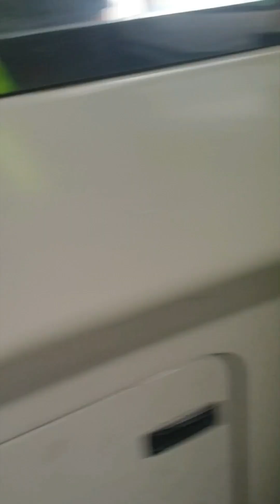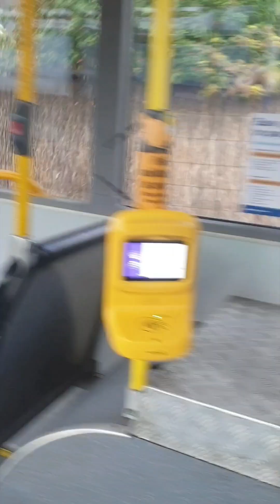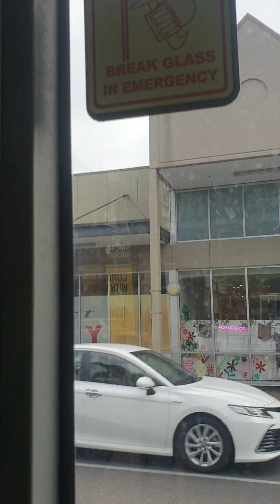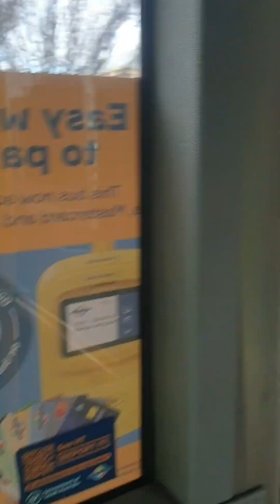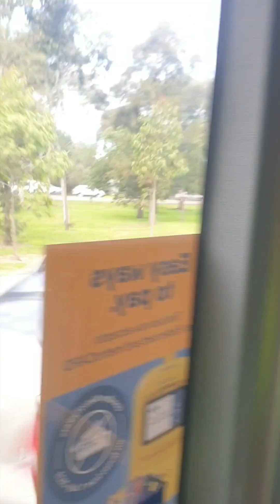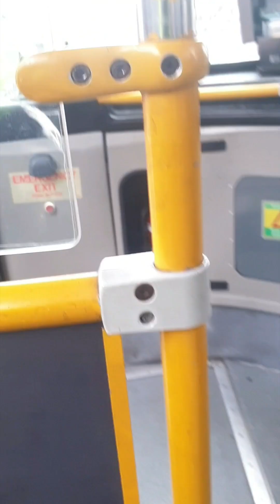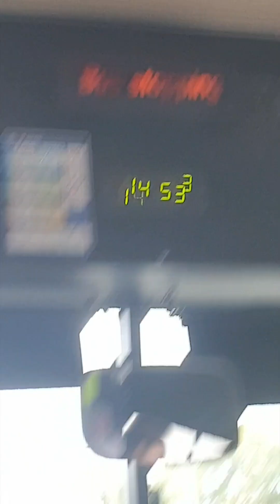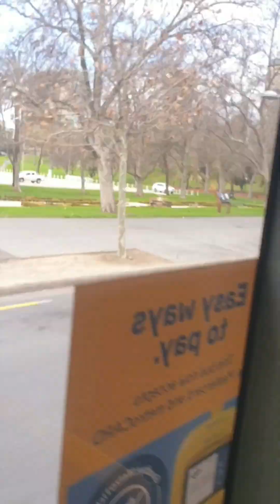Bus ride on an old Darwin bus with 1359 on G10 with John p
shout out to @johnp3247